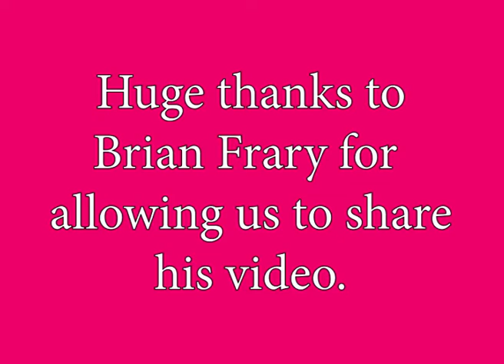Wells Carnival, Norfolk - 1998 Wells Carnival Parade, Wells-next-the-Sea, Norfolk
Many thanks to Brian Frary for allowing us to use the video he filmed of the Wells Carnival Parade back in 1998, as part of our Virtual Carnival 2020.